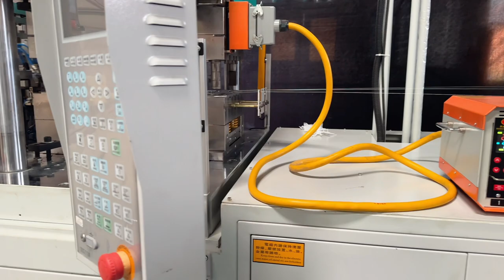Newest Technology 64 Cavities Dental Floss Toothpicks Making Plastic Injection Moulding Machine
Eason Chu
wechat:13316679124